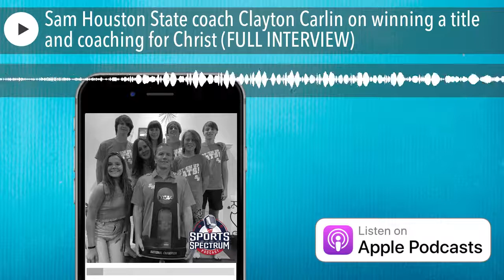Sam Houston State coach Clayton Carlin on winning a title and coaching for Christ (FULL INTERVIEW)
Clayton Carlin is the defensive coordinator for Sam Houston State's football team. In 2020, he led the Bearkats to the FCS national championship finishing with a perfect 10-0 record.

Carlin's defense led all of the FCS with 23 takeaways and 14 fumble recoveries and haven't allowed a 100-yard rusher over 22 consecutive games dating back to 2019.

With previous coaching stints at Coastal Carolina, Bucknell, New Mexico State, Villanova and Buffalo, Carlin's coaching career has spanned over 25 years.

Today on the podcast, we talk to Clayton Carlin about winning a 2020 FCS national title in May 2021, the adjustments made in coaching during a pandemic, how his faith in Christ has guided him as a coach, husband and father and what he learned from legendary Nebraska football coach Tom Osbourne early in his career.